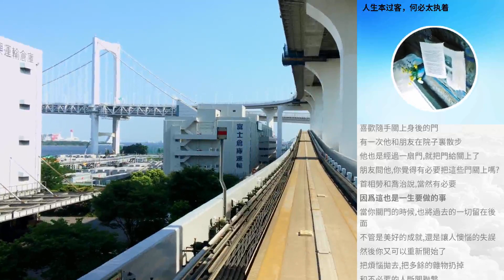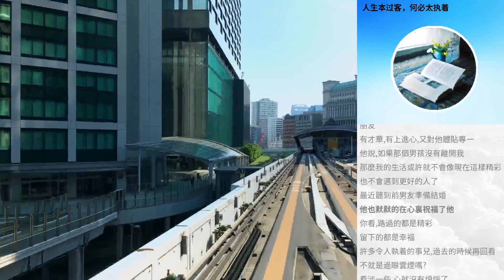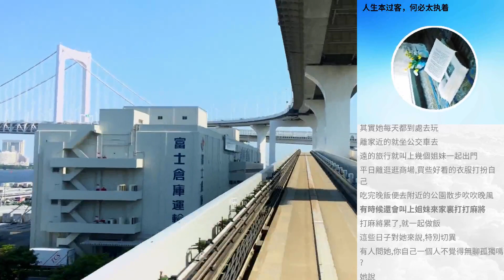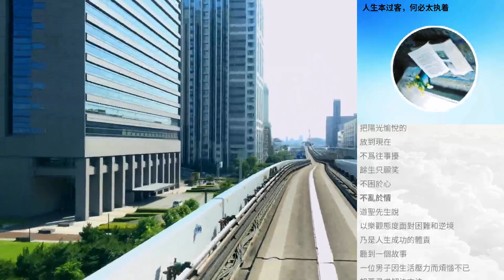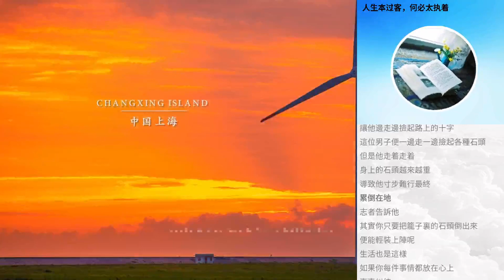人生本過客，何必太執著